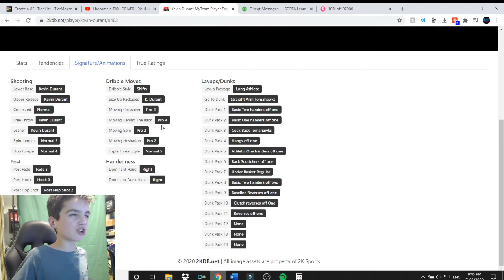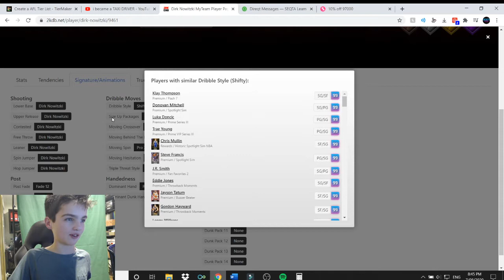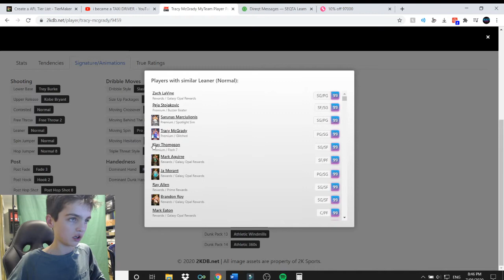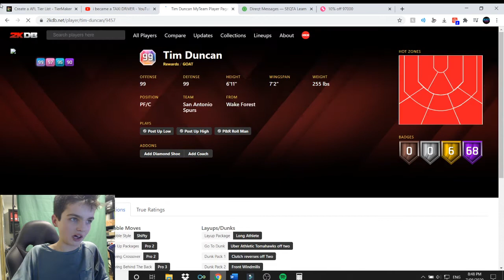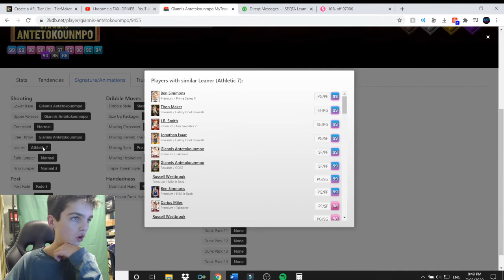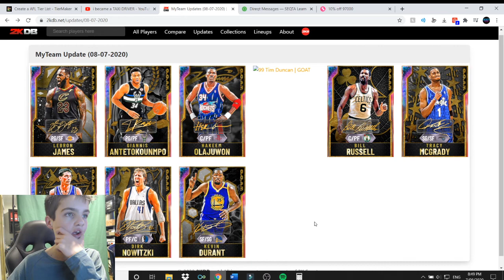WHICH NEW GOAT CARDS ARE WORTH PICKING UP? - (NBA 2K20)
Which new cards in NBA 2K20 are worth picking up from the brand new GOAT Packs!

I would really appreciate if you DROP A LIKE on todays video!